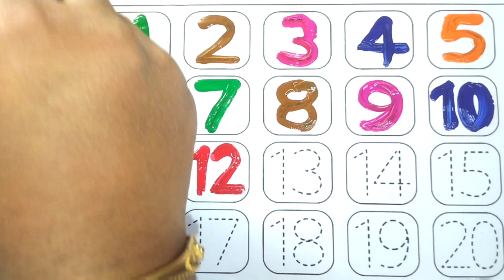English varnmala,phonics song,abcde,abcd,a for apple b for ball C for cat, अ से अनार